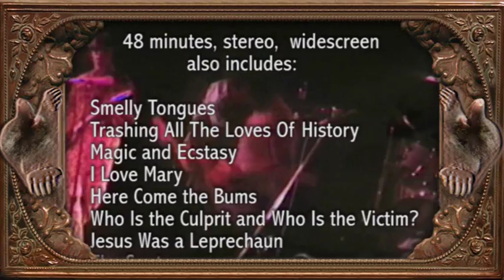SNAKEFINGER Live at HURRAH - trailer medley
Highlights from SNAKEFINGER Live at HURRAH, now
This live performance was filmed by Merrill Aldighieri on October 29, 1980. Interesting to note, "MAGIC & ECSTASY" is a cover version of Ennio Morricone's theme song for "EXORCIST ll, The Heretic".